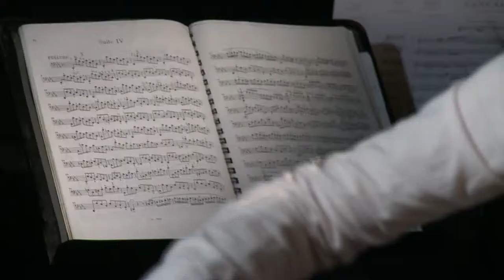VII Seminario de Pedagogías y Didácticas de la Música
Música, Identidad y Transformación: estudiantes, formadores/as, directores/as y músicos de la Medellín y Colombia, reflexionaron a partir de su experiencia, los procesos de identidad y transformación que convergen alrededor de la música y todos sus procesos de enseñanza: la clase colectiva como estrategia pedagógica en los procesos de iniciación; programas musicales con enfoques y objetivos similares a los de la Red de Escuelas de Música de Medellín y la ilimitada función del canto coral. este espacio ratifica la importancia del ser, por encima del saber, y del hacer antes que el imponer.